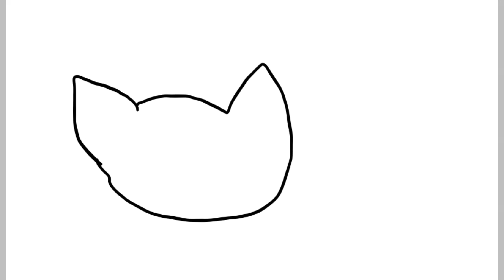Oceanpaw Speedpaint day 2 Apprentice ceremony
Day 2 of Oceanpaw!

Story--
Oceankit and Seakit ran out of the nursery, and a bit later, the clan was yowling their new names, Oceanpaw and Seapaw. Oceanpaw looked up at his leader in awe, as Seapaw looked at him happily.